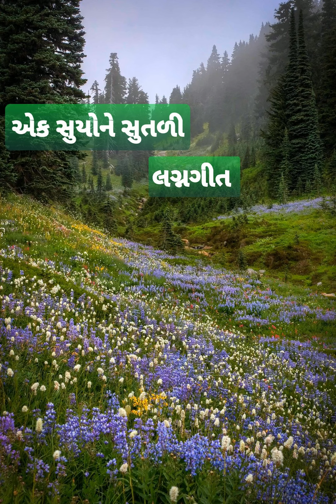એક સુયોને સુતળી -Gujrati LaganGeet || પ્રાચીન લગ્નગીત|| Marriage Song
Content type :-

1. એક સુયોને સુતળી
2. Gujrati LaganGeet
3. પ્રાચીન  લગ્નગીત
4. Marriage Songs